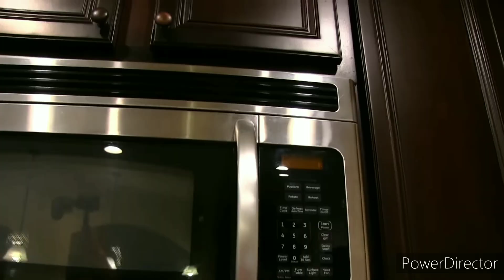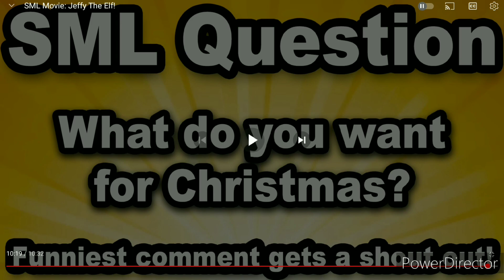Jeffy Vs Evil Santa | SML Movie Jeffy The Elf Reaction